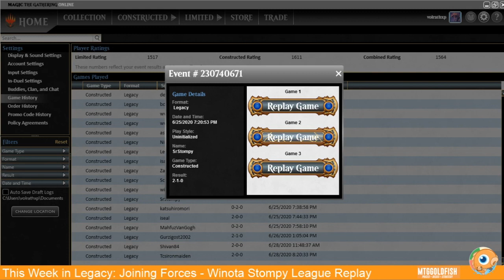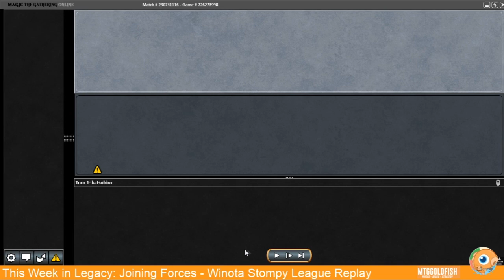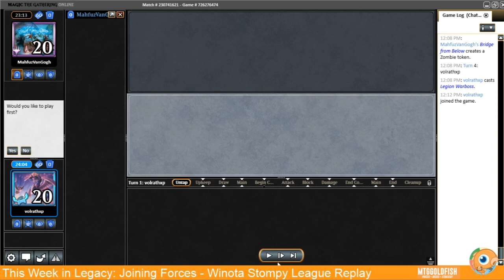This Week in Legacy: Joining Forces - Winota Stompy League Replay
Legacy League Replay w/ Winota Stompy

I had a few issues with recording this apparently so if there's some stuttering I'm sorry! I'll be working out all the technical issues for future videos.